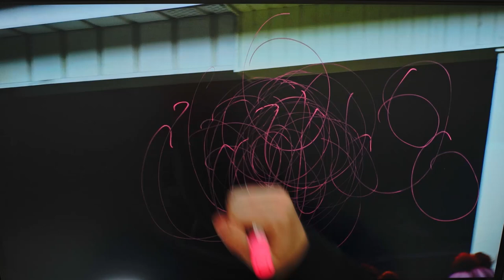Director Breaks Down His Film About His Best Friend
After we finished filming he did the whole Robert Durst Jinx thing while hitting a dab rig in the washroom